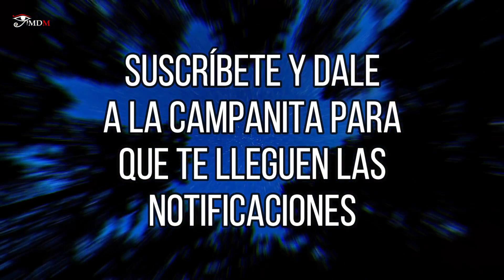😱Restos de GIGANTES en una galería SUBTERRÁNEA HIPERBÓREA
Al ser Roșia Montană es una región minera que se encuentra en Rumanía.
Se han realizado varios descubrimientos en este lugar, pero el mas llamativo de todos es el de un esqueleto de 10 metros, que se encontró en el año  1976.
En febrero del 2012, un grupo de geólogos estaba excavando para encontrar  una veta de oro en la zona, finalmente encontraron una galería conocida como galería subterránea hiperbórea

***Imágenes con licencia de Story Bloks***